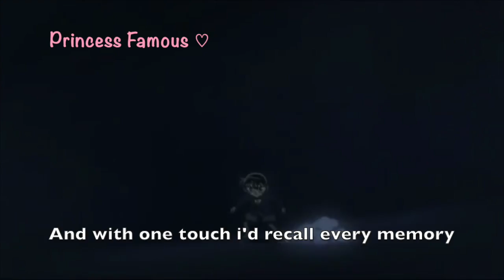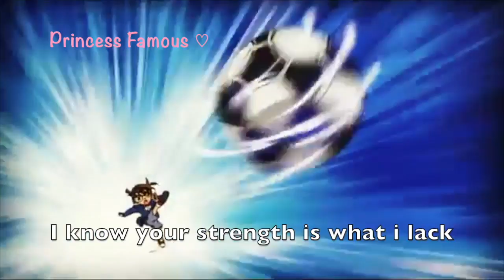Detective Conan Amv Crossing Fields W/Subtitles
This Amazing song From Sword Art Online I finally made it On Detective Conan, But this is the English one It turned out Amazing With the lyrics please support by liking and subscribing to my channel f